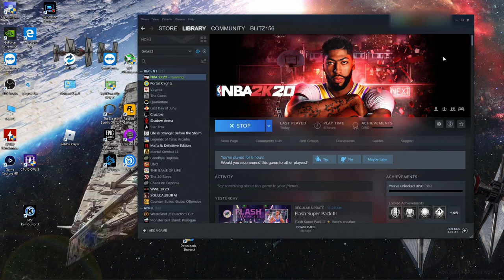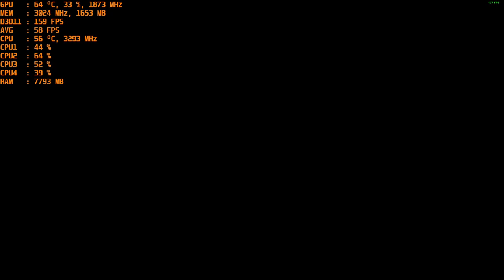NBA 2K20 - With The Nvidia GT 1030 Gddr5 at 1080p & Intel I5 2400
CPU: I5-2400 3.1ghz base - 3.4ghz turbo
GPU: MSI GT 1030 2gb GDDR5 OC
Ram: 12gb 1600mhz ddr3 (running at 1333mhz).
OS: Win 10
Res: 1080p
Settings: Med. & Low

00:00 - Medium
14:25 - Low